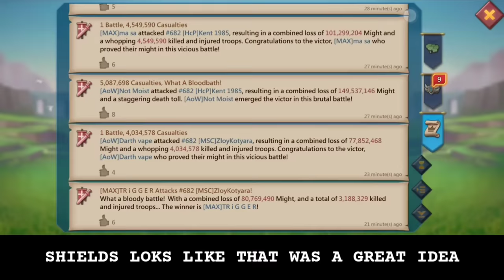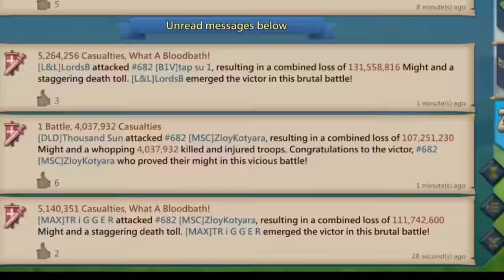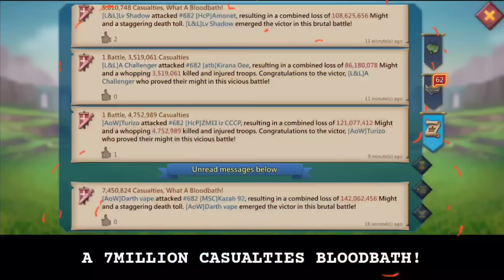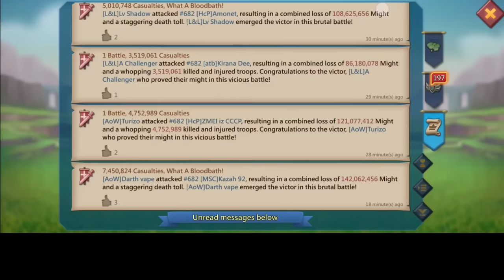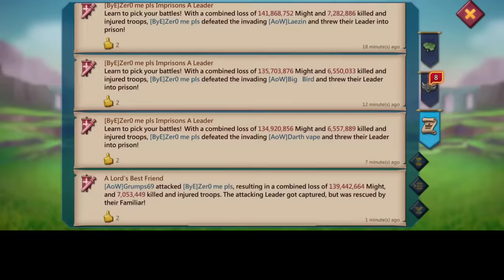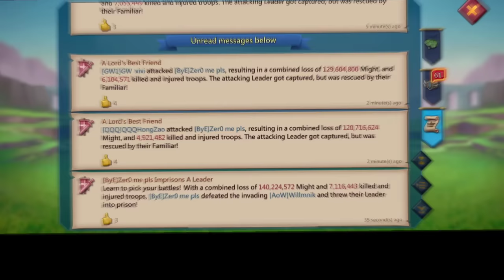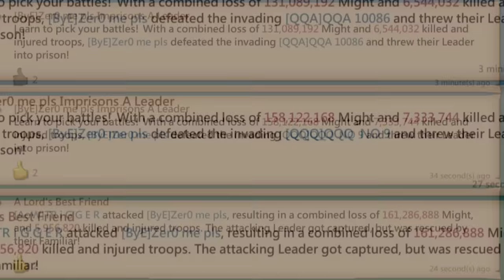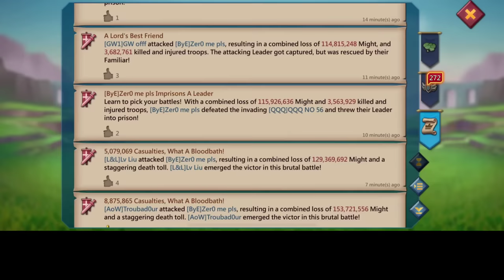A 104MILLION TROOPS ZEROED! - AoW 11K TITANS BURNING ONLINE RALLYTRAPS - Lords Mobile